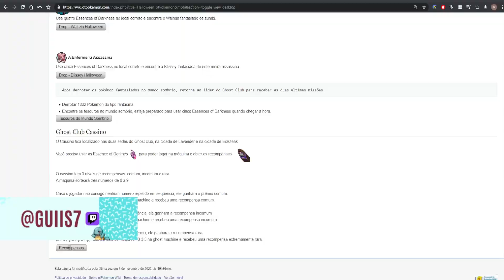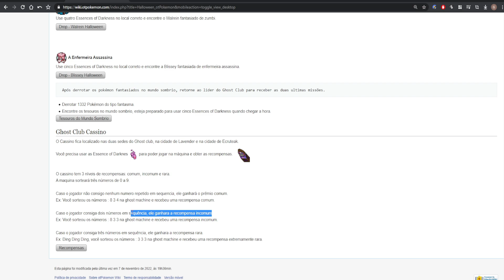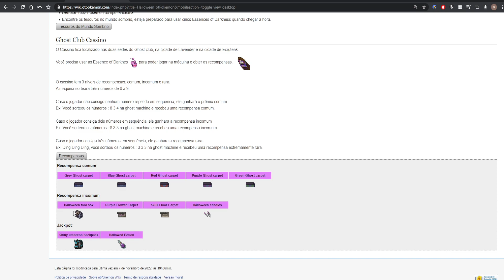O CASSINO DE HALLOWEEN NO OTPOKEMON -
Wiki Otpokemon com as informações do halloween